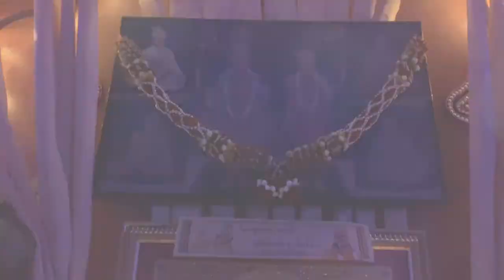Shayan Darshan, BAPS Ghar Mandir, Bahrain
BAPS Ghar Mandir Shayan Darshan. To watch all the videos of BAPS Ghar Mandir Darshan, go to this link given below